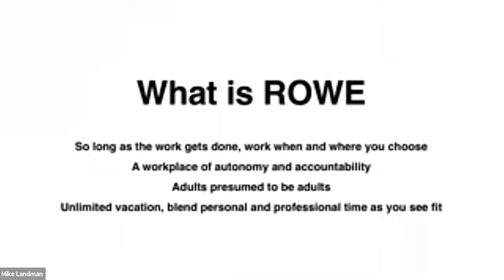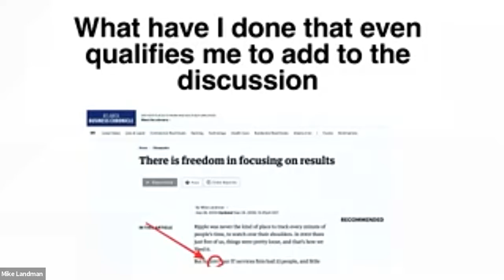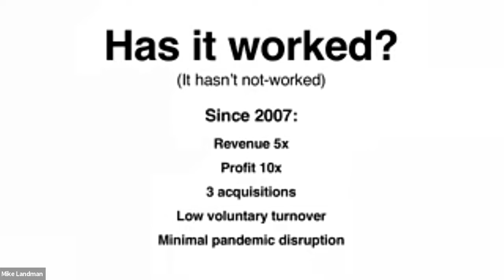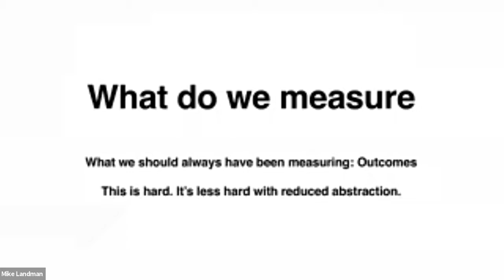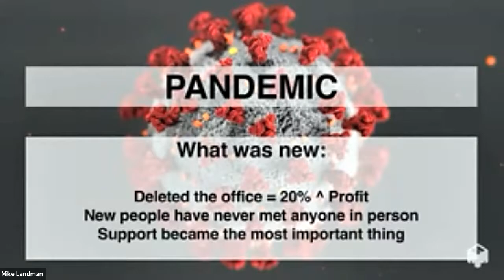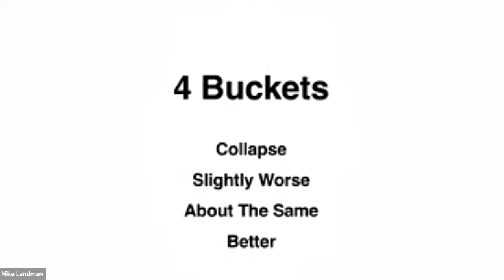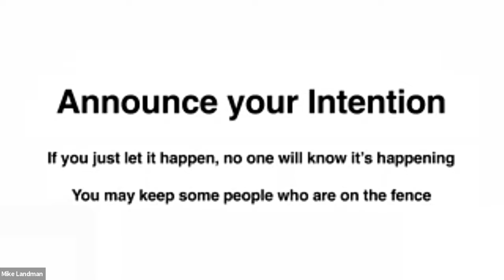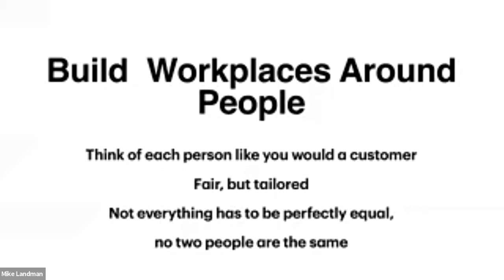"15 Years Building a Hybrid Work Environment & What it Means for the Next 15 with Mike Landman"